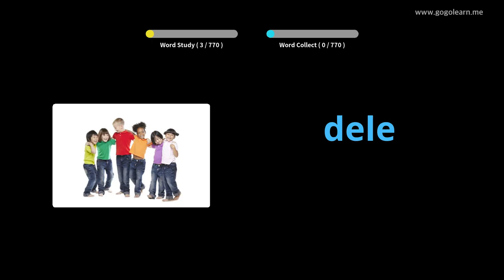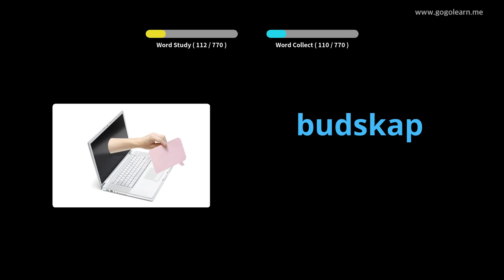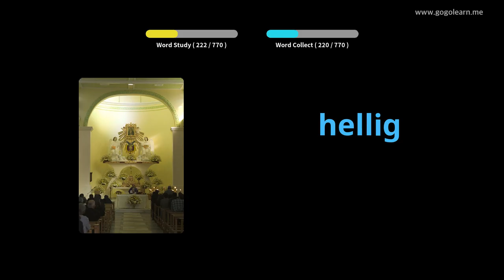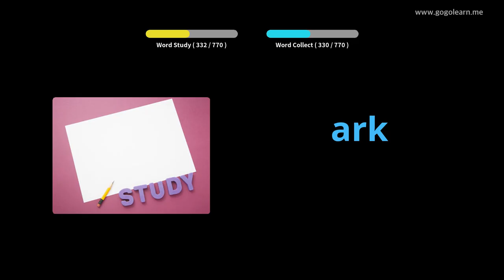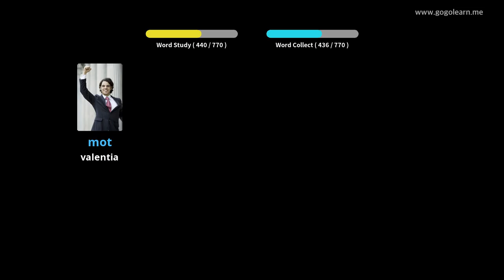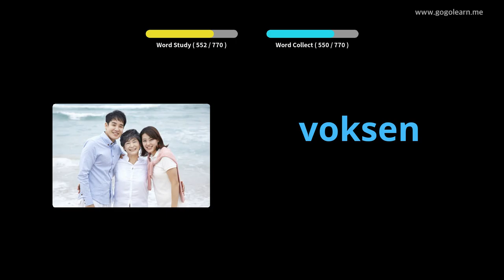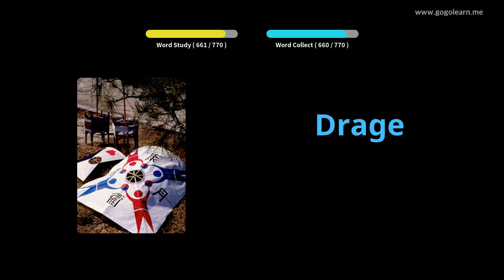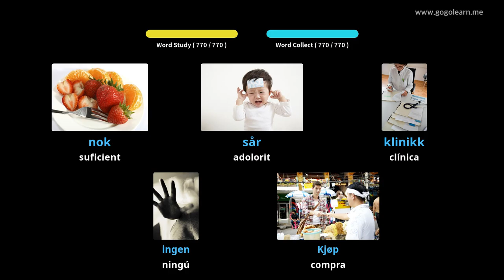Escola de vocabulari noruec | Golearn